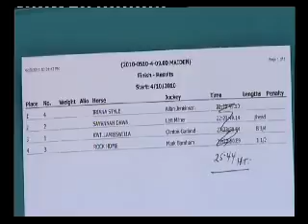Yeppoon 5 10 2010 Trial 4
Yeppoon 10 2010 Trial 4